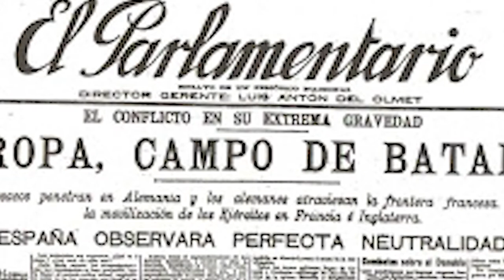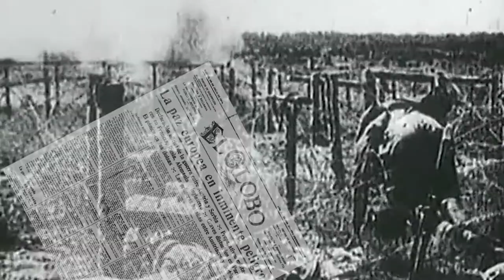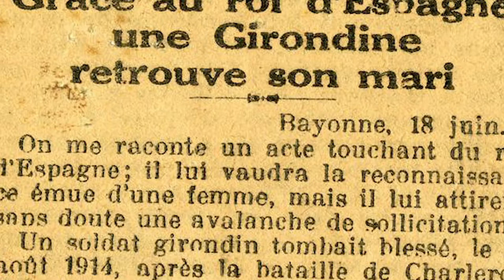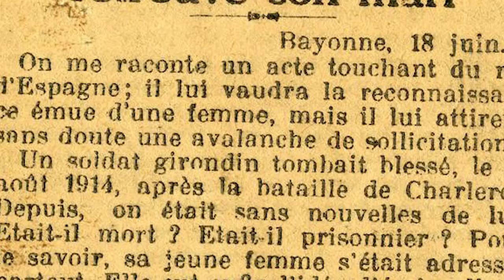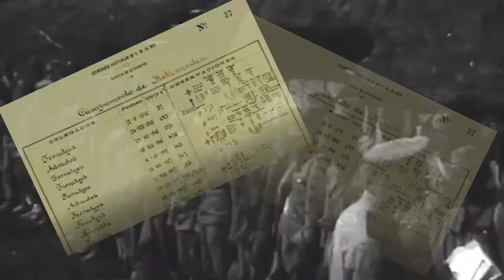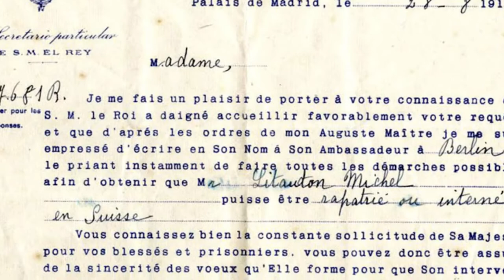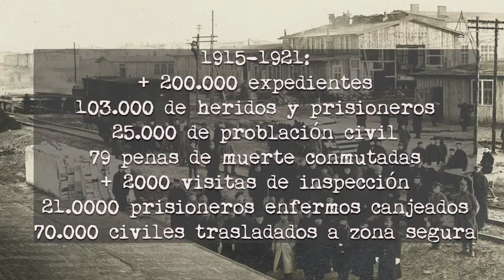EUROPA en GUERRA. La Oficina Pro-Cautivos de Alfonso XIII ♛.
¿Qué fue la Oficina Pro-Cautivos?¿Cuál fue la labor humanitaria de España en la Primera Guerra Mundial? ¿Estuvo Alfonso XIII nominado al premio Nobel de la Paz?¿Cuántas vidas se salvaron?